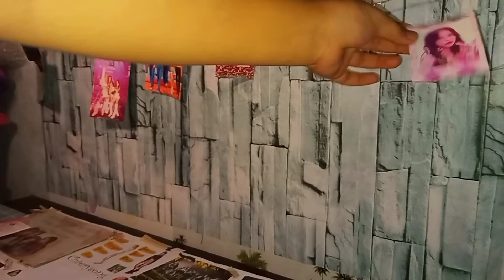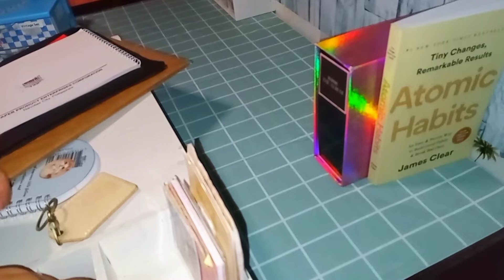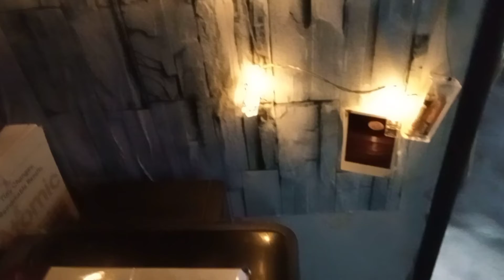Desk Organization✨ | turning messy table into a clean one | jmfilms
Hello guyss!! WELCOME OR WELCOME BAVK TO MY CHANNEL..

This is my first studio vlog with my desk☺